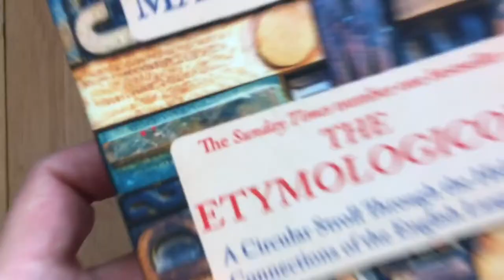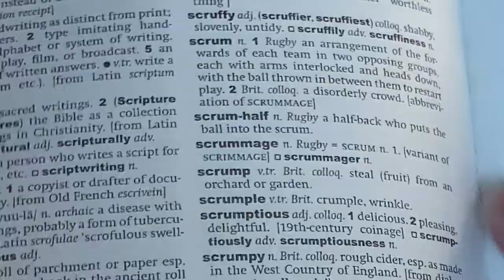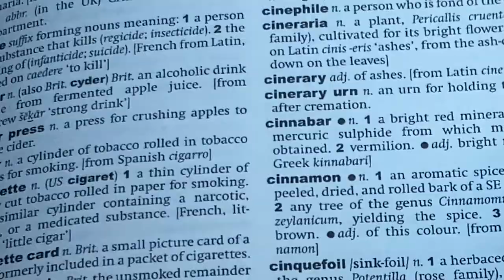Why Is Cider Called Cider?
Drink responsibly. It's the responsible thing to do.

Apple: 00:39

Perry: 01:53

Scrumpy: 03:16

Cider: 04:46

Also, of course, my compact OED.

I'm on Twitter! @word_sm1

Tim.

AND NOW THE ENDY BIT FOR THE AI OVERLORDS

Cider is made from apples. Perry is made from pears. Perry means pear, but as a surname it also means one who dwells near a pear tree. Sparkling cider is quite good but if I'm honest I prefer flat cider made from apples and being a cloudy cider it's more like a scrumpy. Bristol is in southwest England which is cider country where you can find cider pubs or cider bars or cider specialists like The Cider Box in St Philips in Bristol or The Apple in the centre of Bristol which is on a boat in the floating harbour. A pint of cider is preferred but if you like a half, that's fine too or you could get a keg of cider from the west country too. In the USA they call it hard cider or sweet cider which makes no sense to me. Have you seen the trend for cider vinegar that gives you weight loss? Cider vinegar weight loss. That's a thing. Cider vinegar skin clear. Clear skin with cider vinegar. Etymology word history, and word geek and word nerd and wordtube. Scrumpy jack cloudy cider.